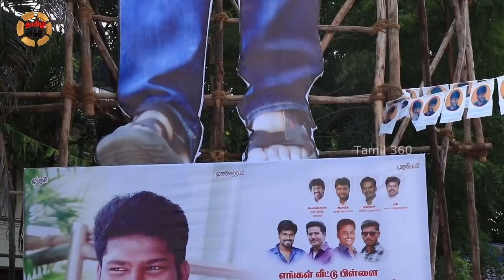தியேட்டரில் தெறிக்க விட்ட செந்தில் கணேஷ் | Seemaraja FDFS | Sivakarthikeyan